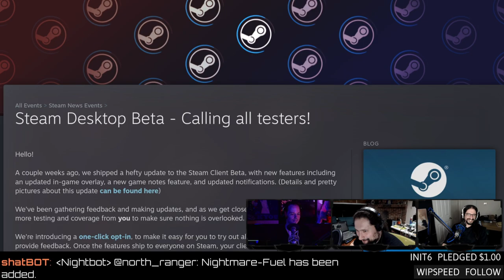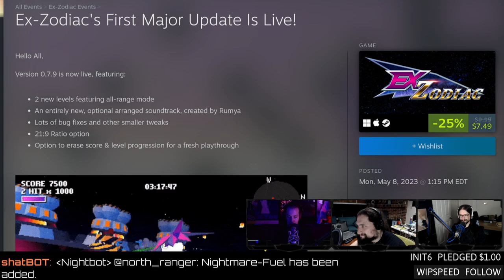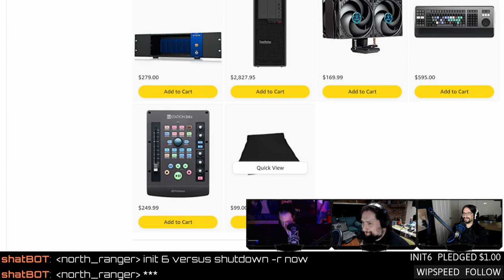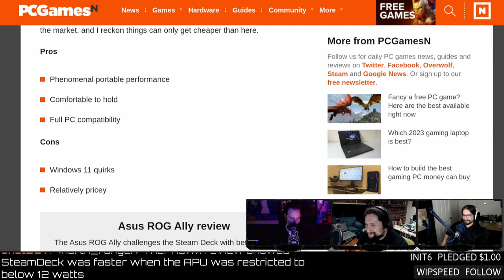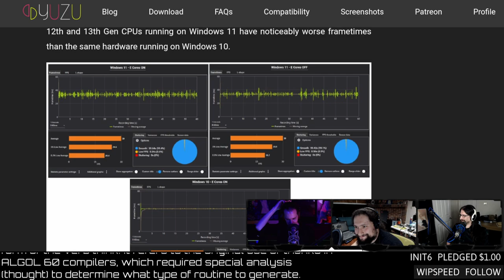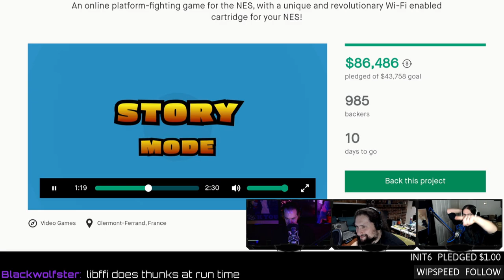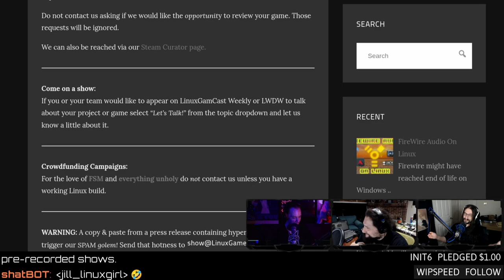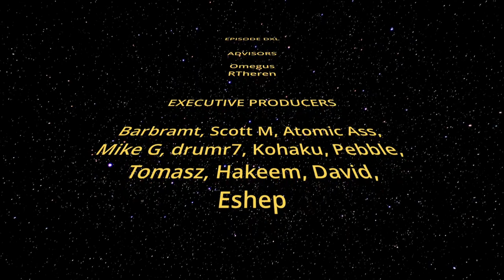A$U$ ROG Ally issues & Proton helps block the Microsoft Activision deal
A one-click opt-in for the Steam Desktop (no scroll) Beta, problems with the A$U$ ROG Ally, Proton tosses a wrench into the Microsoft Activision deal, Silksong is delayed, and YUZU gets a speed boost. Support future content directly
SHOW BUSINESS
SUPPORT BUSINESS
SOCIAL BUSINESS
TIMESTAMP BUSINESS
 00:00 Intro
01:17 Adventures in firewire
02:09 The new Zelda game
06:20 Jordan on holiday
09:32 Steam beta opt-in system and breakage
13:35 Proton blocks the Microsoft Activision merger
GAME UPDATES
18:31 Ex-Zodiac new levels
21:25 Silksong delayed
NEWS
29:51 16 GB NVIDIA 4060 Ties
35:27 ASUS ROG reviews
41:49 Retro gaming with D8vk 1.0
45:12 x86 gaming on ARM
47:17 YUZU gets faster
52:07 Super Tilt Bro sourcecode
REVIEW
54:27 Typing Tempo
HATE MAIL
01:12:31 50+ gamers